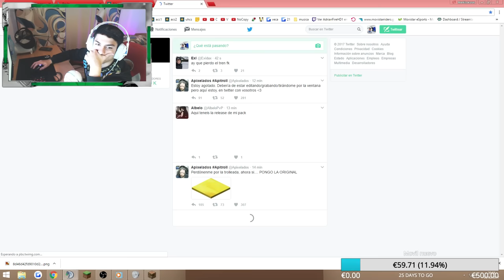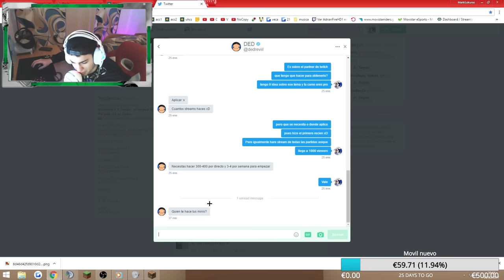ME BANEAN DE BADLION en DIRECTO | ¿USO HACKS?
* Este video es una pequeña aclaracion de lo que paso en el directo de ayer y de que mucha gente ya se estaba inventando de que use hacks o algo parecido.. Cuando lo unico que hize es lo que muestro en el video y por eso me banean, una tonteria pero vaya, una semana de ban que me como D; Me desbanean el 10 de este mes por cierto :P

¡Sígueme!

INFO

PREGUNTAS FRECUENTES

-  ¿Cuando subes vídeo?
Suelo subir un vídeo TODOS los días a las 21:00 hora española!

- ¿Que configuración tienes en el Minecraft?
Mi FOV es 90 y uso 1100 de dpi (en Minecraft 100 de sensibilidad)

- ¿Donde me descargo tu skin?

- ¿Que tiene tu PC?
Tengo un procesador i7 4790k y una tarjeta grafica gtx 970

- ¿Que componentes tienes?
Ratón: Logitech g502 proteus spectrum
Teclado: K70 Corsair VENGEANZE (Cherry red)
Micrófono: SnowBall Ice
Cascos: Sades A6 7.1 Surround
Webcam: Logitech c920

- ¿Que vídeos me recomiendas?

τσdσs lσs Dεяεcнσs яεsεяvαdσs.